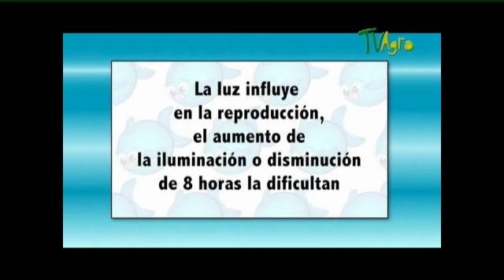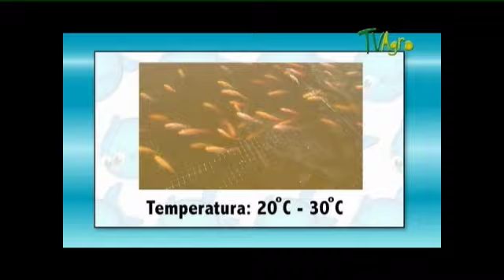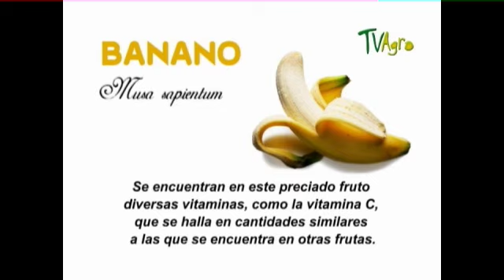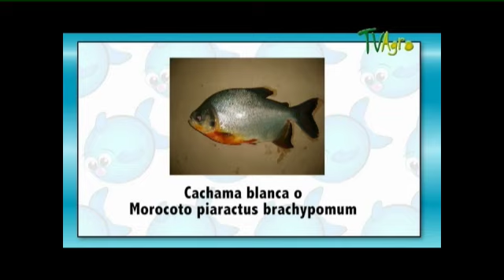Produccion de Tilapia y Cachama Parte 1 - Por Juan Gonzalo Angel TvAgro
Tecnologia de Como cultivar Tilapia y Cachama Parte 1 - Por Juan Gonzalo Angel

How to Grow Tilapia and Pacu